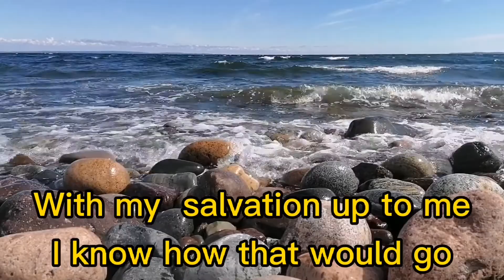Were It Not For Grace With Video Lyrics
WERE IT NOT FOR GRACE
Songwriters: David Hamilton / Phill Mchugh
Originally Performed & Popularized LARNELLE HARRIS
Audio Editing and Mixing by Johnster Joe Calibod